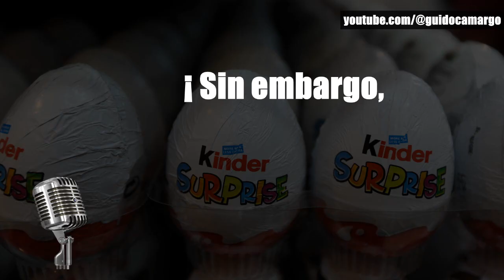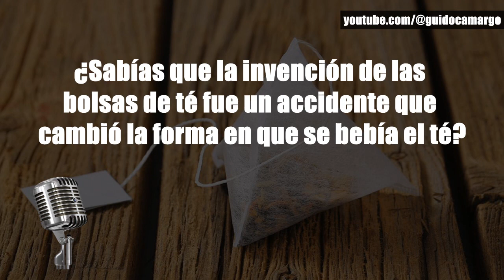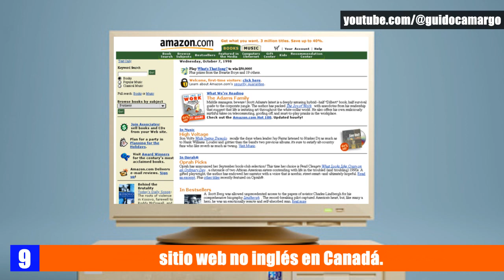Datos Curiosos Históricos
✅ ¡¡¡ Comparte !!!  = 🆗

🔴 Introducción  = 0:00
00:06 | La Historia de Los Huevos Kinder
01:37 | La Historia de La Bolsita de Té
03:10 | La Historia del Señor Cara de Papa
04:17 | La Historia del Monte Fuji
05:10 | La Historia de La Rueda de Chicago
06:24 | La Batiseñal
06:53 | La Historia de Las Muñecas Barbie
07:55 | La Historia de La Penicilina
09:05 | La Historia de Hello Kitty
10:28 | La Historia de Amazon
11:43 | La Historia de La Torre de Tokio
13:07 | Despedida
13:24 | Forrest Gump

📋💻 GUION: Guido y Anny

Recuerda seguirnos en Twitter, Instagram y Facebook.

Escribe en los comentarios ¿Qué otro tema te gustaría que investigáramos sus 8 Datos Curiosos?